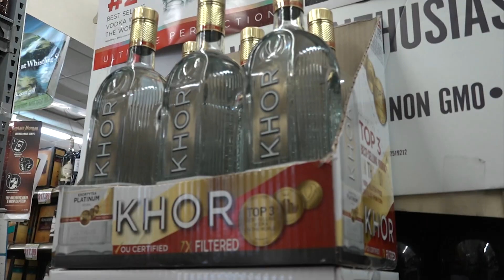Hudson Valley liquor store says customers refusing to buy Russian liquor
There was a steady stream of customers coming into Wise Liquor Outlet on Route 59 in Nanuet. No one seemed to be buying Russian liquor though.